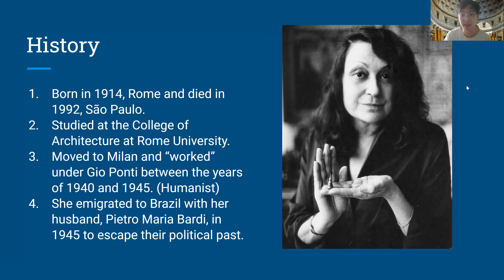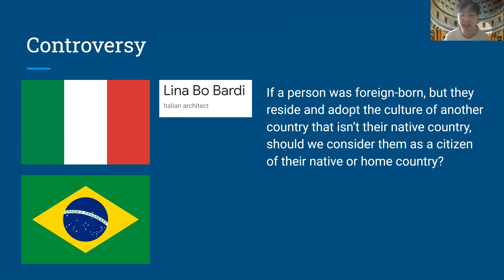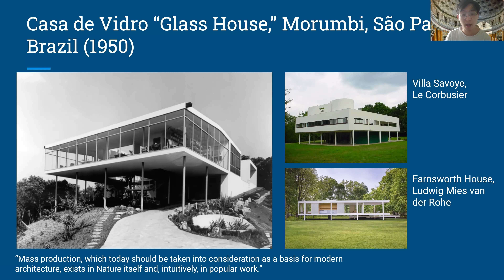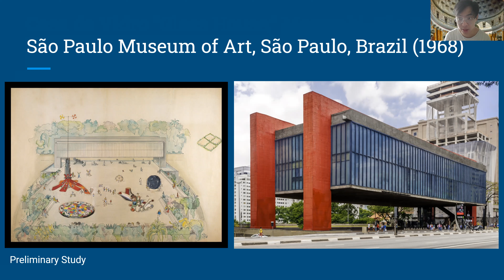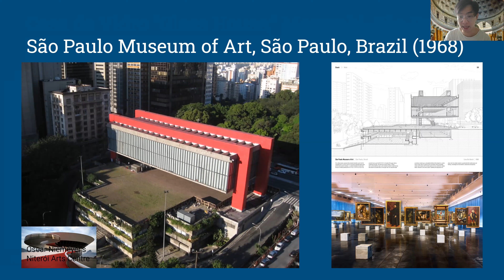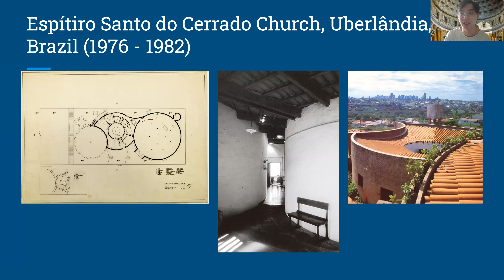Lina Bo Bardi Case Study